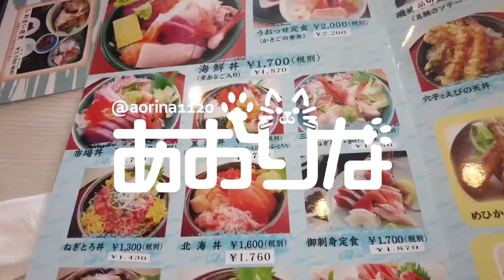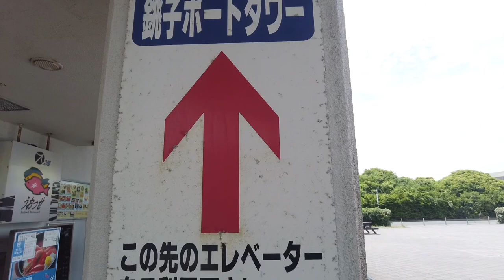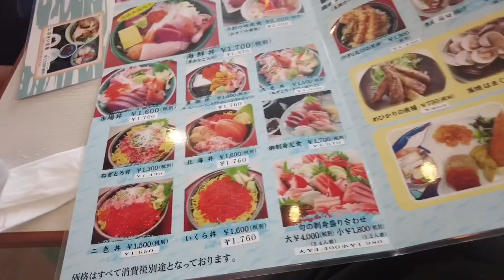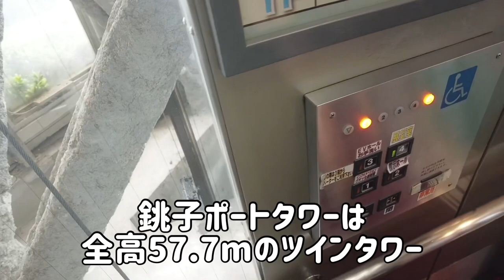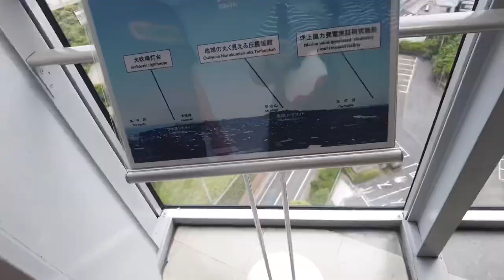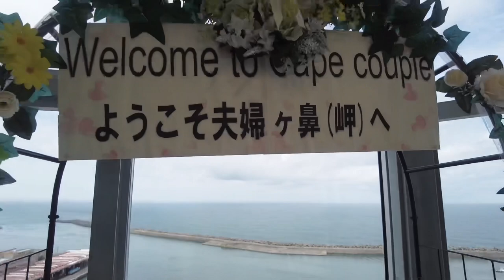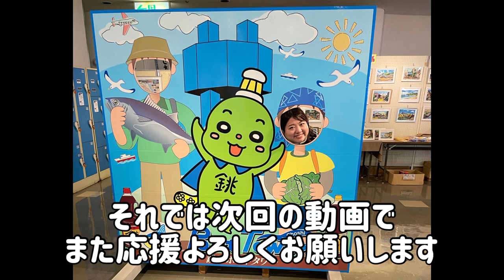【VLOG】あおりな初めての銚子へ！生まれて初めての◯◯◯食べました🐟千葉県銚子市 | 銚子港 | ウオッセ21 | 銚子ポートタワー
普段はキャンプ動画を配信していますが
休日のゆるいVLOGもちょこちょこ出しています😘

今回はあおりな初の千葉県銚子市へ行ってきました※6月撮影
この時期にしか食べれないあの入梅イワシを食べに行ってきたよ🐟
目の前は海！そして銚子港で揚がる新鮮なイワシ
とってもとってもおいしかったです♪

ウオッセ21
〒288-0001
千葉県銚子市川口町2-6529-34
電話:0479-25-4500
営業時間
平日9:00〜16:00
土日9:00〜17:00

《あおりな》ロゴが完成いたしました‼︎
動画内にて使用しております、ロゴデザイン制作のプロデュースは男時アツオさんにご依頼制作していただいております😌

男時アツオさんのYouTubeチャンネル【年間100日ソロキャンパー男時アツオ】は⬇️

《あおりなTシャツ・グッズ》販売開始しました！
SUZURI（スズリ）にて販売中です
良かったら覗いてみてね⬇️

あおりなSNSもやっております！

■clubhouse
【あおりな】で検索